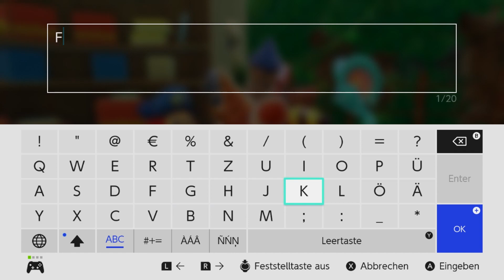Let's Play Kirby und das vergessene Land [German] - 9 - Tropischer Baum!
Whispy Woods darf natürlich auch nicht fehlen, jedoch diesmal in einer anderen Form. Ist Tropic Woods schwerer als sein Whispy? Oder liegt es an der Familie schwach zu sein?